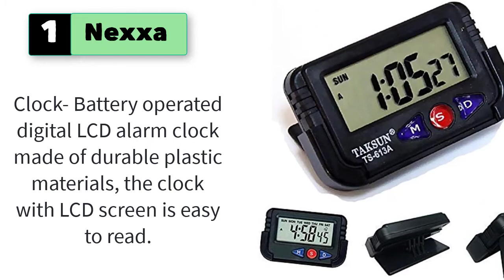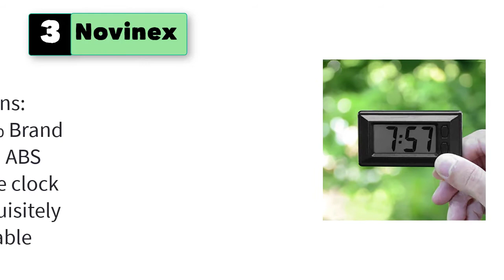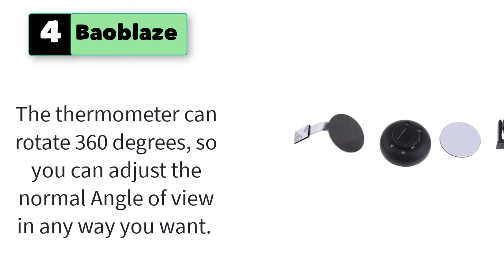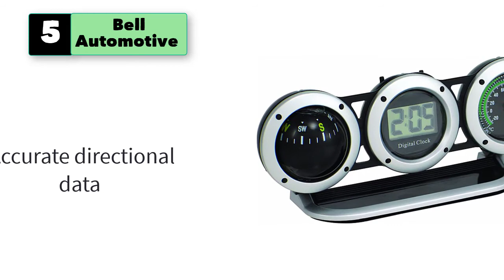Best Dashboard Clock for Car | Dashboard Clock With Light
5 Best Dashboard Clock for Car | Dashboard Clock With Light

1. Nexxa Car Dashboard/Office Desk Alarm Clock and Stopwatch with Flexible Stand

2. TULGIGS Car Automotive Dashboard Luminous Clock Table Classic Small Round Analog Quartz Automobile Clock Air Vents Outlet Clip for Classic, Vintage, Race or Muscle Cars

3. Novinex Ultra-Thin LCD Digital Display Car Vehicle Dashboard Clock with Calendar(Color:Black)

4. Baoblaze Car Dashboard High Accuracy Mini Quartz Clock Mechanical Thermometer Meter High and Low Temperature Resistance 38x38x15mm Black

5. Bell Automotive 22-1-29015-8 Combo Clock, Compass and Thermometer

6. Bell Automotive 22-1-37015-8 Digital Clock, Multicolor, one Size
7. Custom Accessories 25211 Digital Clock Battery Included Reloj Digital Black
8. Homyl Mini Car Clock Stick-on LCD Large-Screen Time Date Display Car Dashboard Digital Clock with Back Bracket - Black
9. The Geeky Days Speedometer Kilometers and Miles Printed Silent Wall Clock Racing Mechanics Wall Art Black Car Dashboard Gauge Wall Watch Garage Decor
10. Tbest ABS Dashboard Gauge Clock, Car Dashboard Stopwatch Dashboard Center Clock Car Interior Accessory Replacement for Panamera MACAN 718 911(Black)